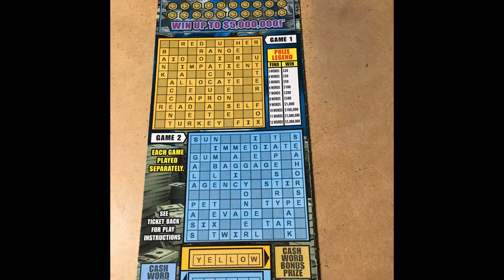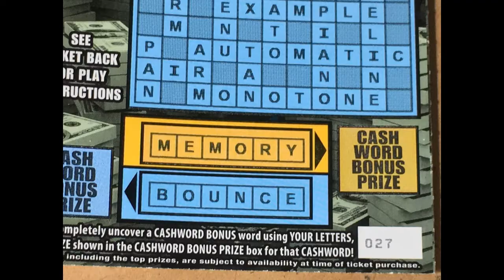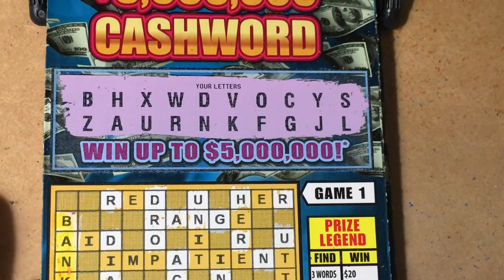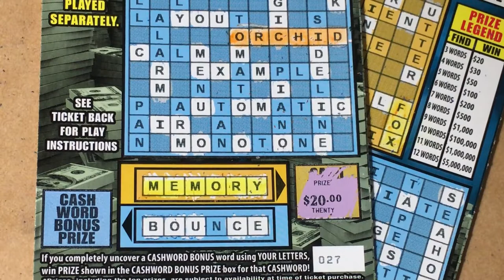Cashword Tickets #026 and 027